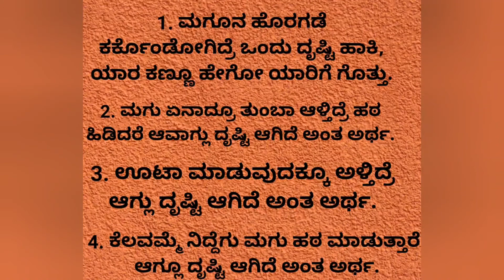ಮಕ್ಕಳಿಗೆ ದೃಷ್ಟಿ ನಿವಾರಣೆ ಮಾಡುವ ವಿಧಾನ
hi friends